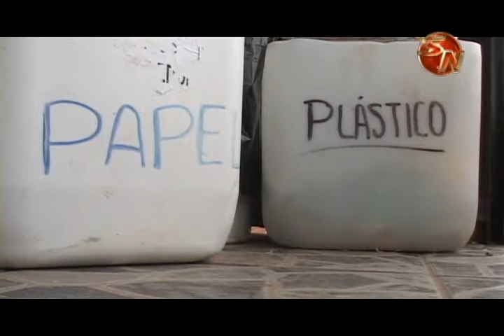Ejemplo de Osa de eliminar el plástico de un solo uso será presentado en la ONU